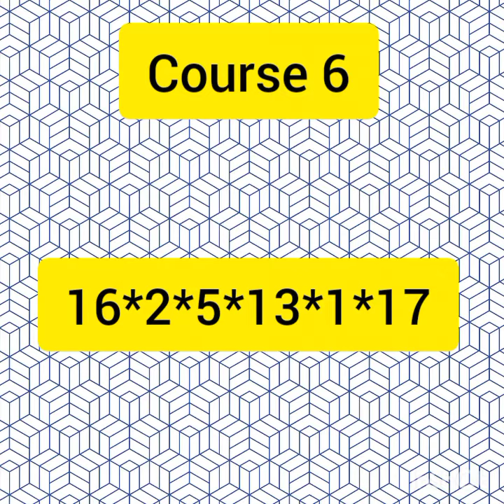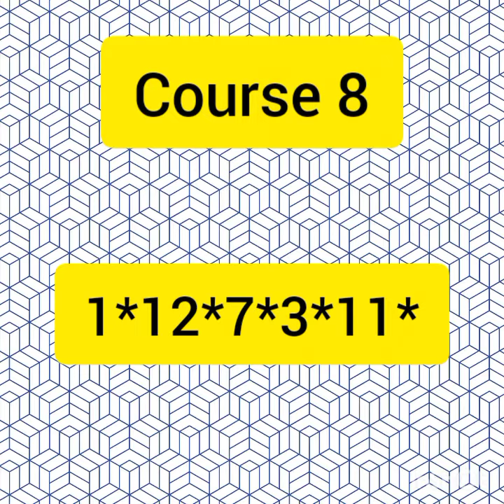17/03/2023, courses hippiques PMU, réunion 3 Meslay du Maine, Attelé monté, pronostic turfstat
17/03/2023, courses hippiques PMU, réunion 3 Meslay du Maine, Attelé monté, pronostic turfstat
TURFSTAT est une chaîne de pronostic PMU,elle vous propose les chevaux à jouer y compris favoris, outsider et tocard.Toutes fois on ne peut contrôler une course des chevaux, c'est seulement vous aider à revoir les chevaux pronostic que vous négliger et feront l'arrivée.